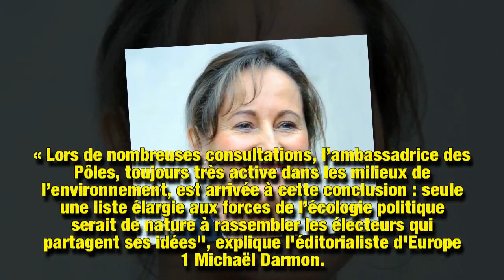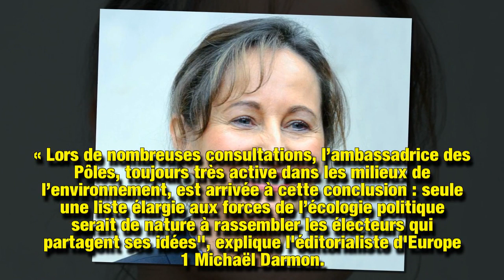Ségolène Royal le retour, pourquoi François Hollande pourrait avoir peur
Ségolène Royal a de vraies ambitions politiques, selon des affirmations d'Europe 1. L'ex-ministre de l'Environnement pourrait même faire peur à son ex-compagnon, père de ses quatre enfants et ancien président, François Hollande.